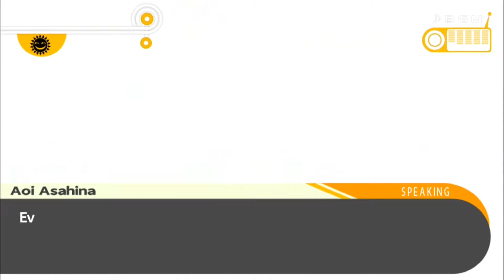Danganronpa: Trigger Happy Havoc - #64 - Good Luck Fish. I Believe In You. - Two-Thirds Blind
Things start to get weird as we begin to take apart our problems.  Is it time to have our final confrontation with the mastermind?!?!  Probably not.

Updates every Monday, Wednesday, and Friday!